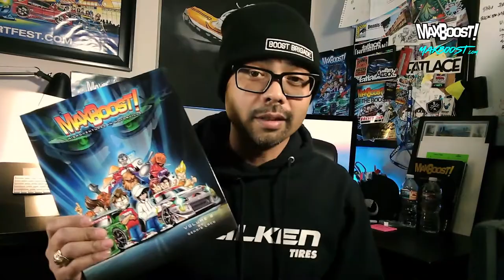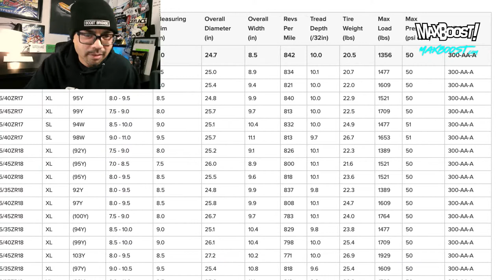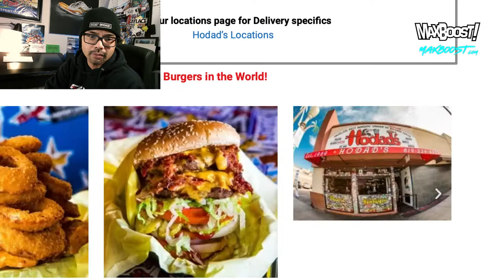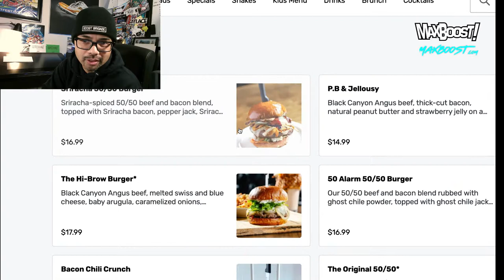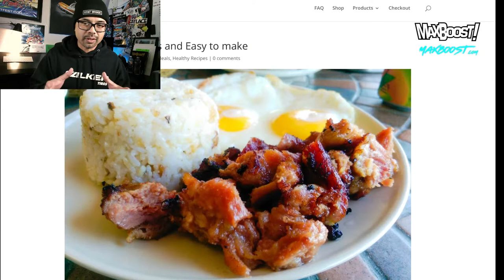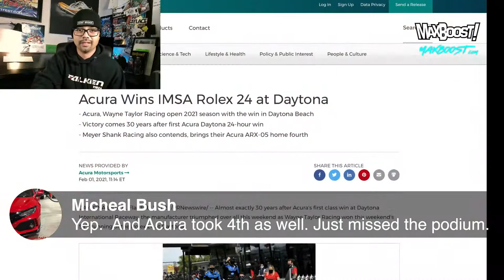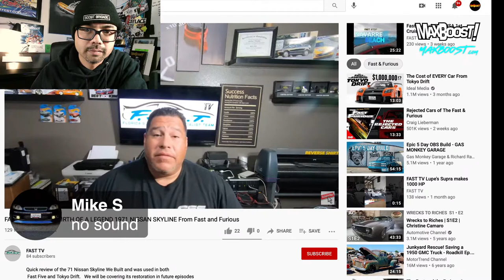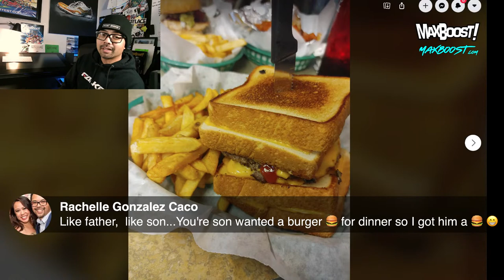Max Boost Monday LIVE! ep. 43 - FOODIE EPISODE! Burgers and More!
Yeah I was in a special MOOD today, lol!

Yeah, we talk about Burgers, Filipino Food, and other things we don't normally discuss on Max Boost Monday!

Join Us Every Monday, 5:30 PM PST!  LIVE!

-Dennis Caco
Max Boost

Time Stamped:
0:00 Intro
1:08 Max Boost Volume 2 - Shipping Updates
3:33 Sponsors Shout-Outs - Thank you for Sponsoring Max Boost
7:07 Dennis Tire Preferences - Falken Tires
10:23 Max Boost Fan Club - Patreon Shipping Details - Happy Birthday Chad Richardson & Alex Somosky (Sorry, I’m little late)
15:12 Max Boost Tribute - Need for Speed “AutoCannon Status” EK Midori
24:30 Project Car - FA5 Honda Civic Si, “Joys of Finding Parts, sigh.”
40:11 Project Car - Sam Rothschild’s Honda CRX
50:14 San Diego’s Burgers - Hodad’s Burgers, Burger Lounge, Slater’s, Corvette’s Diner, Rocky’s Crown Pub, & Waterfront Bar & Grill
1:15:44 Pinoy Food - Tocilog (Sweet Pork, Eggs, & Rice), Kare Kare (Ox Tail Stew), & Chicken Adobo
1:24:00 Hawaiian Food - Rainbow Drive-In
1:27:47 San Diego’s Burgers (Cont.) - Anny’s Fine Burger
1:30:10 World of Racing - Honda/Acura won the 24 Hour Daytona
1:35:30 Dennis Bucket List - Pro Wheel to Wheel Racing Career
1:49:42 “71 Nissan Skyline” Subscribe to Fast TV
1:59:33 FA5 Honda Civic Si - Updates “I hate that beep.”
2:07:58 World of Food - Galaxy Hamburgers in Cerritos, CA